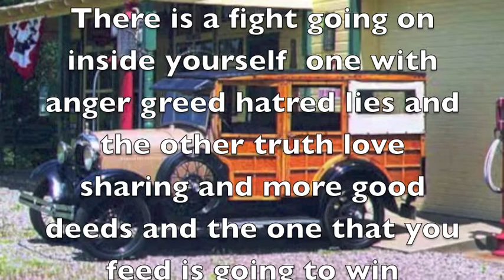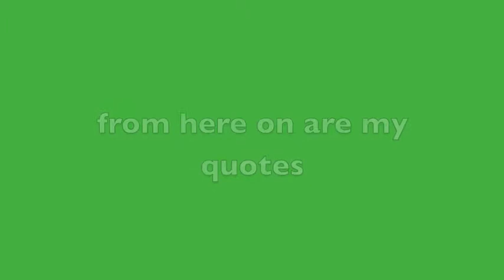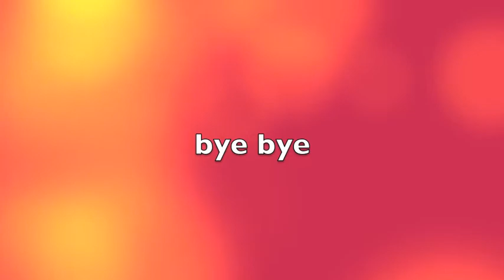Tristen's Inspiration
4th grade